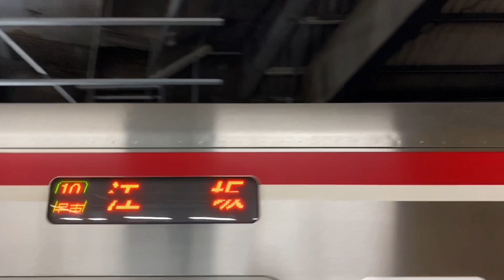大阪メトロ御堂筋線30000系江坂行き 新大阪駅発車！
Osaka Metro（大阪市高速電気軌道）御堂筋線新大阪駅を発車する30000系江坂行を撮影。基本的には御堂筋線が北大阪急行千里中央駅まで乗り入れているが、早朝深夜のみ両路線の境界駅である江坂駅まで運転される。